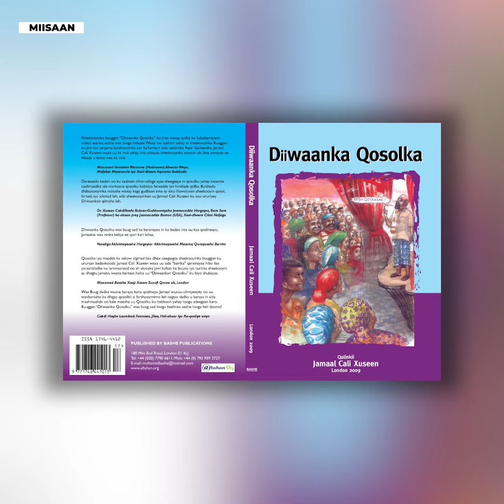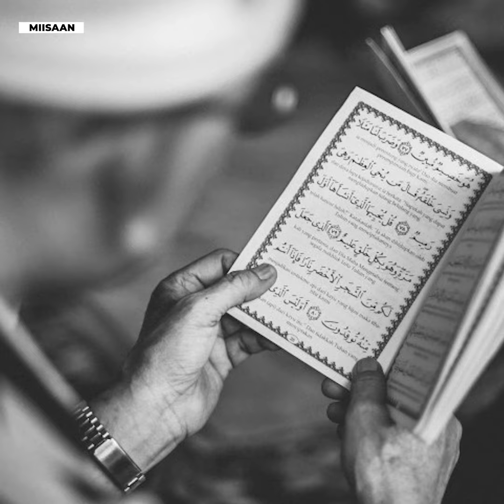Halkee ayay soomaalidu ka taagantahay hiilka ku salaysan qabyaaladda ?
Waxaanu Diirada Saarnaa Dhacdooyinka Saameynaya Nolosha, Miisaan Wuxuu Kuu Soo Gudbinayaa Warar, Wareysiyo Iyo Faallooyin Ku Saabsan Arrimaha Caalamka, Afrika Iyo Soomaalida.